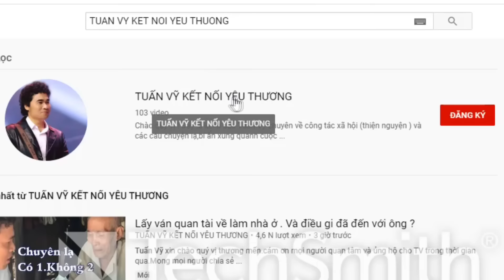( 330) Người con từ Pháp tìm về. Lần đầu tiên được gặp Anh và chị. Thật buồn khi nhắc về quá khứ.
1 Họ tên và địa chỉ của người trình bày.
2 . Họ tên và năm sinh của người thất lạc.
3 thất lạc vào năm nào. Địa điểm thất lạc ở đâu.
5 Xin tóm tắt câu chuyện Lý do thất lạc.
Bước Tiếp theo.
2 Quý vị nên nêu ra một khoản tiền hậu tạ .  cho người báo tin . Tùy theo đều kiện của quý vị, không bắt bộc là số tiền bao nhiêu. ( Tuy nhiên tiền thưởng cao thì sự lan tỏa cuae video càng nhiều.cơ hội tìm được người càng cao )
Tuấn Vỹ  sẽ có cuộc hội thoại với Anh chị